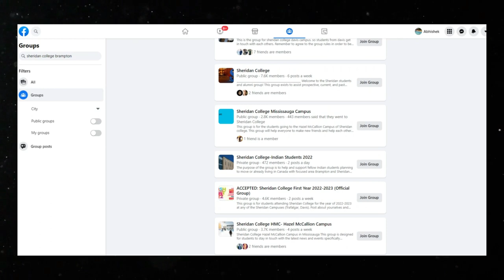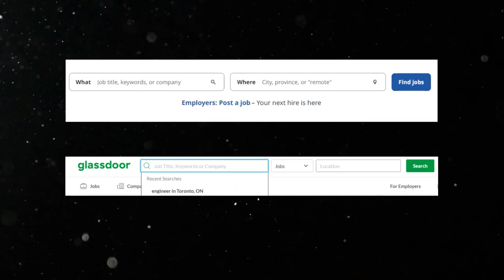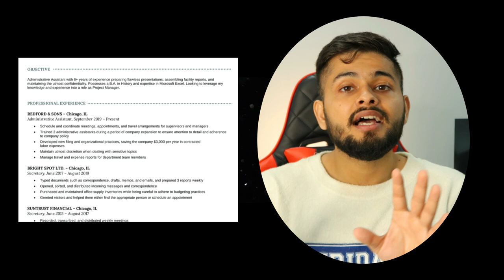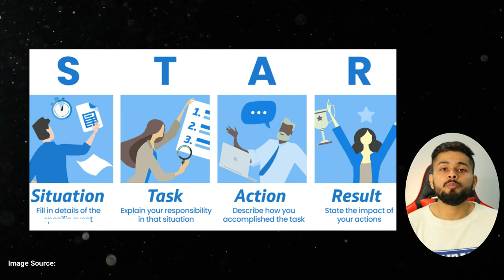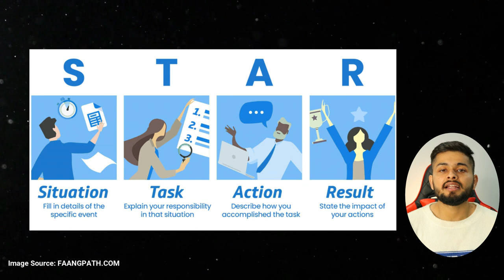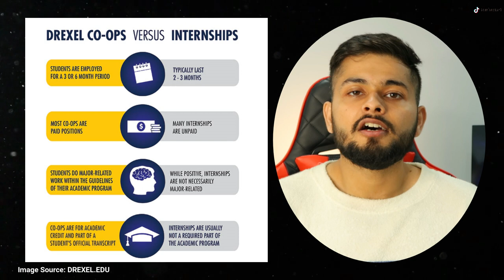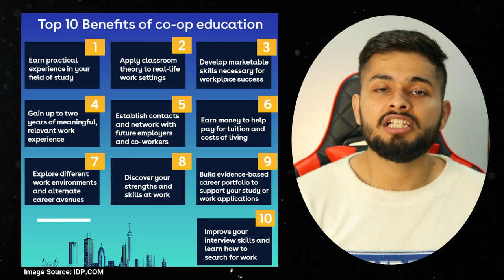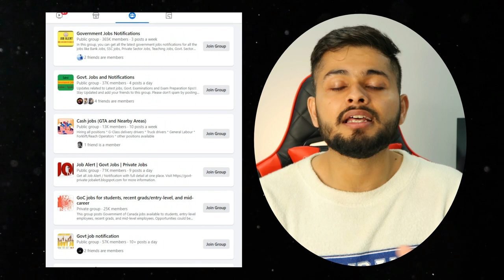How to find a field job | International Student | New Immigrant in Canada | Study in Canada 2023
Hi everyone,

In this video, I discuss 5 strategies/tips, based on my opinion and experience, which will help you land your field job in Canada. These are the tips that will not help you develop a mindset and an environment around you that will work best for you regarding getting your first field job.

I hope you will the video and gain some valuable knowledge from it.

Best,
Abhishek

Chapters:
0:00 - Intro
0:51 - A Good College/Institution
4:11 - Communication Skills
6:36 - Resume Building Skills
10:56 - Opting Co-op
13:29 - Applying for Jobs
15:46 - Conclusion